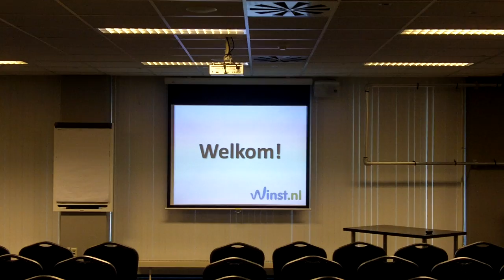Voor aanvang Internet Marketing Seminar